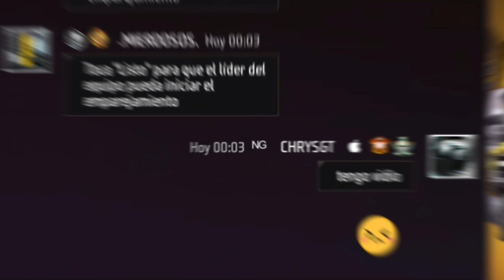MI ESCUDRA SE ENFRENTA CONTRA UNA DE GRANDES RATAS EN D.E CLASIFICATORIA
Que onda gente, por acá con un nuevo video de free fire donde nos tomapos con gente que no dueme por jugar de, clasificatoria y que aparte son malos con sus habilidades que usan

aca les dejo mis redes por si queiren ir a dejar su apoio (apoyo) ;V